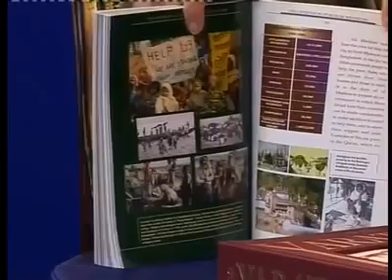Mr Harun Yahya's Book : The Winter Of Islam & The Spring To Come